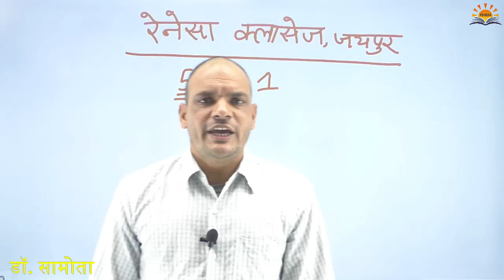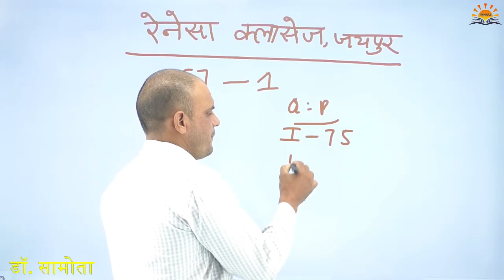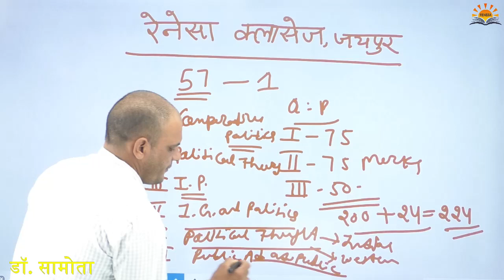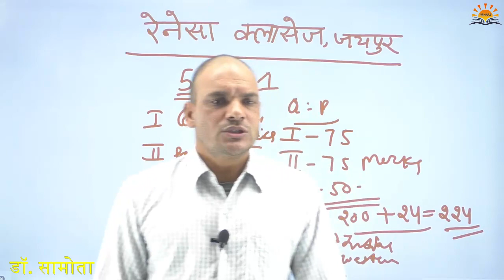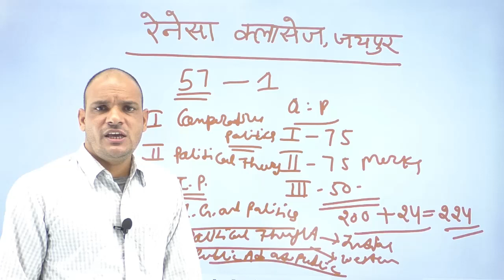सहायक प्रोफेसर राजनीति विज्ञान की तैयारी कैसे करें by डॉ. (प्रो.) सामोता